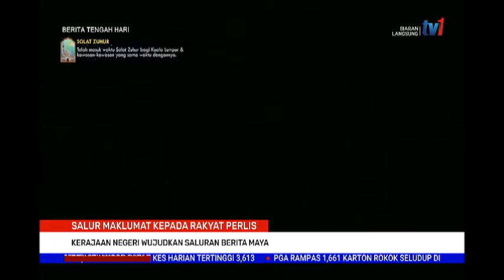4 SEPT 2021–BERITA TGH HARI-PERLIS-KERAJAAN NEGERI WUJUDKAN SALURAN BERITA MAYA